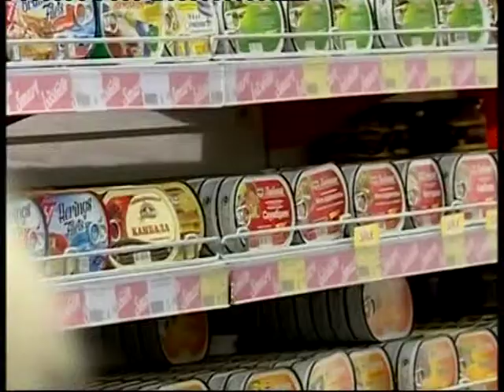სურსათის უვნებლობისა და საქართველოს ბაზარზე არსებული პროდუქციის ხარისხისა და სტანდარტების კონტროლი